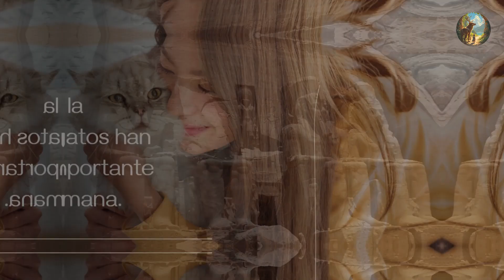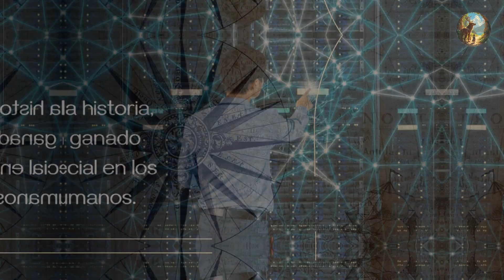cats DM Final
Los gatos son considerados los animales favoritos de muchas personas por diversas razones. Su naturaleza juguetona y su personalidad encantadora hacen que sean compañeros ideales en el hogar. Además, son animales muy independientes, lo que les permite adaptarse fácilmente a la vida con humanos sin requerir atención constante. Este equilibrio entre compañía y autonomía es lo que los hace tan atractivos para las familias y los solteros por igual.

A lo largo de la historia, los gatos han sido parte integral de la vida humana. La relación entre los humanos y los gatos se remonta a miles de años, especialmente en la antigua Egipto, donde los gatos eran venerados y considerados sagrados. Los egipcios los asociaban con la diosa Bastet, quien simbolizaba la protección y la fertilidad. En las casas egipcias, los gatos no solo eran mascotas, sino que también se creía que traían buena suerte. Los antiguos egipcios pintaban murales que representaban a gatos en sus templos y tumbas, lo que demuestra su importancia cultural. Los gatos eran admirados no solo por su belleza, sino también por su habilidad para cazar roedores, lo que ayudaba a proteger los suministros de grano de plagas.

En el entorno agrícola, los gatos desempeñan un papel crucial al mantener alejadas a las ratas y ratones que amenazan las cosechas. Su instinto cazador y su agilidad les permiten moverse silenciosamente, acechando y capturando a estos pequeños roedores. De esta manera, los gatos no solo ayudan a mantener el equilibrio en el ecosistema de la granja, sino que también contribuyen a la salud y seguridad de los alimentos almacenados. Además, su presencia puede ayudar a reducir el estrés y la ansiedad de quienes trabajan en el campo.

Hoy en día, la relación entre los humanos y los gatos sigue siendo especial. Se ha demostrado que tener un gato en casa puede ser beneficioso para la salud mental y emocional de las personas. Su comportamiento curioso y juguetón anima a la gente a relajarse y disfrutar del momento presente. Los gatos son conocidos por su capacidad para brindar compañía sin ser exigentes, lo que los convierte en la opción perfecta para quienes llevan un estilo de vida ocupado.

Por todas estas razones, los gatos han encontrado un lugar especial en el corazón de las personas a lo largo de la historia. Son más que solo mascotas; son compañeros leales que nos brindan amor, alegría y una conexión profunda con la naturaleza. Así que la próxima vez que veas a un gato jugando o descansando al sol, recuerda la rica historia que hay detrás de esta maravillosa criatura y la felicidad que traen a nuestras vidas.